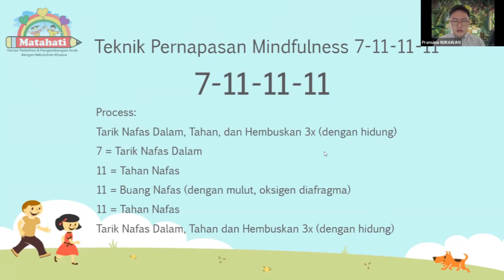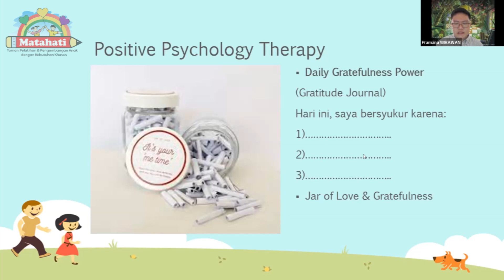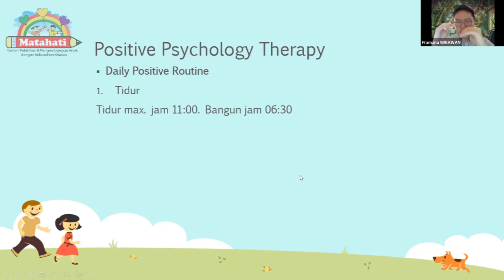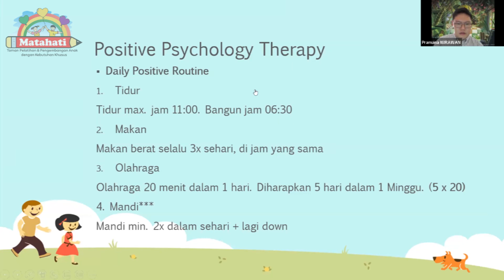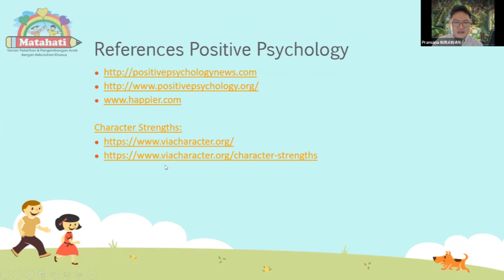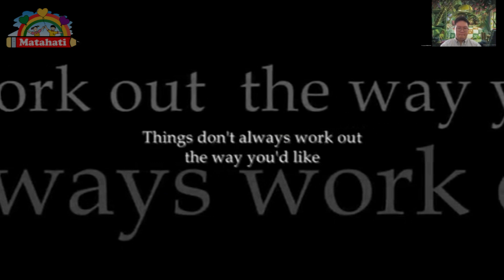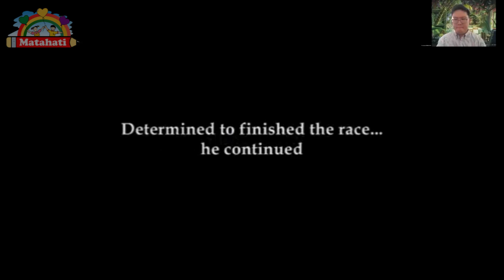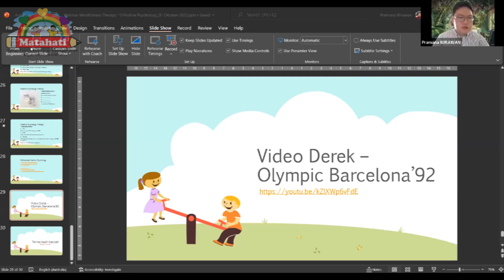Mindfulness & Positive Psychology || Part 4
Pramana Sulaksana Wirawan, B. Psy Sci merupakan CEO di Biro Psikologi Existensi akan menjelaskan menganai apa itu Mindfulness Therapy & Positive Psychology, manfaat terapi tersebut dan bagaimana terapi tersebut dapat mempengaruhi dan mengubah diri kita